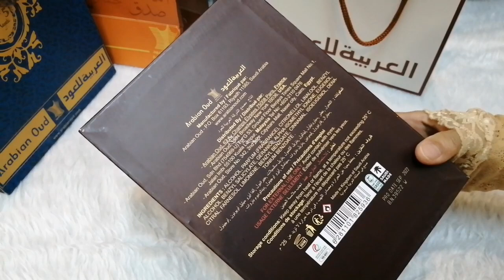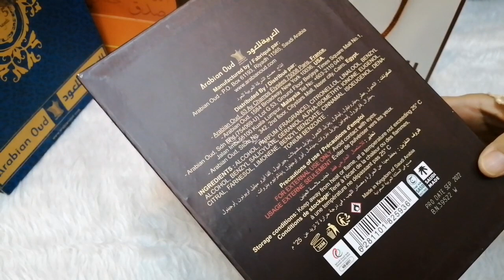Long Video MAJESTIC Oud Perfume Arabian | Most Popular | Wanginya Awet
@WoroNur  Cara dapetin special price
MAJESTIC Arabian Oud Perfume | Most Popular | Wanginya Awet
Long Lasting, Men's perfume, 100ml.
Normal price 920 Saudi Reyal = Rp 3,5 jt an.

➡️ Cara Woro Nur dapetin harga special, sering2 cek di websitenya, atau saat moment2 tertentu, diantaranya : Saudi Independence's Day

🔴 Review & Unboxing | Perfumes